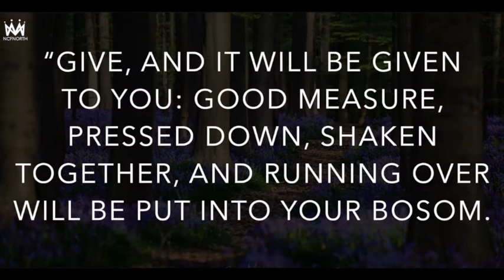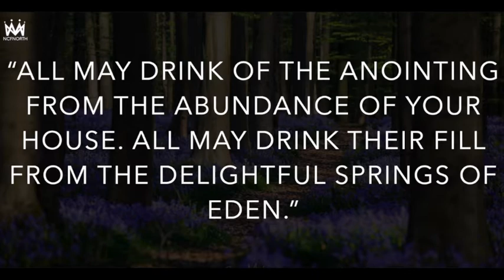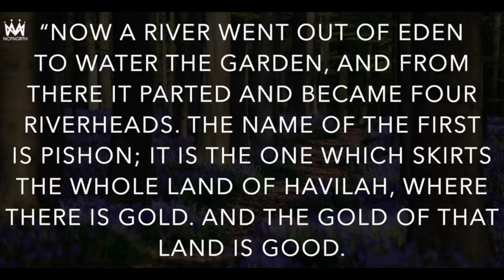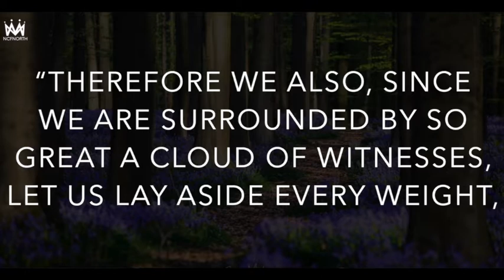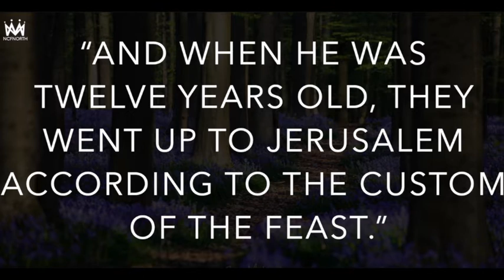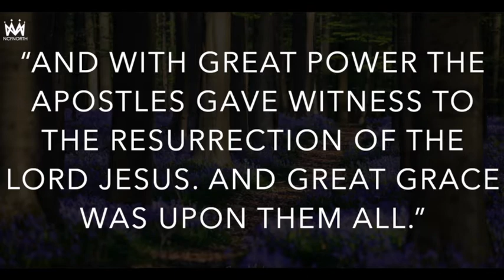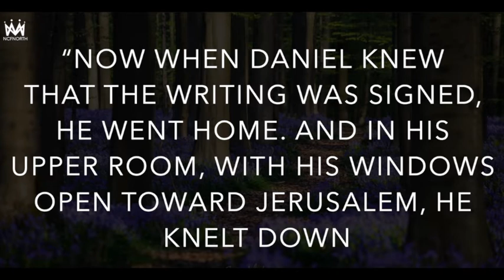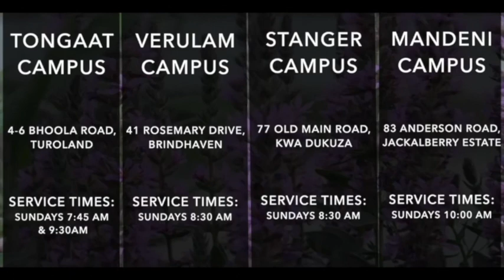Living in Eden - Part 11: Pastor Mervyn Jean-Louis